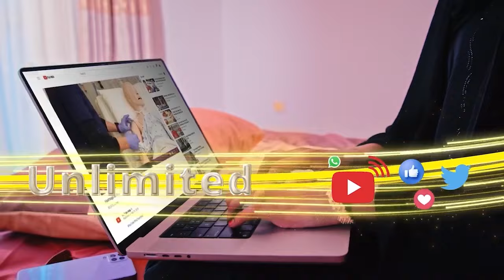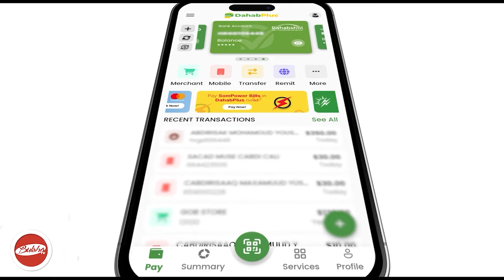Dhulbahante waxan Leeyahaay Nabadda Qaata Somaliland wax Idiin Dhaamaa Ma jiro, Dagaalka Qorilugud..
Dhulbahante waxan Leeyahaay Nabadda Qaata Somaliland wax Idiin Dhaamaa Ma jiro, Dagaalka Qorilugud.." Siyaasi Obsiiye